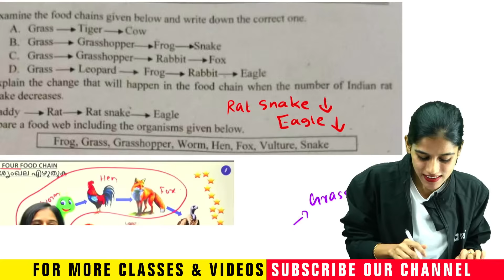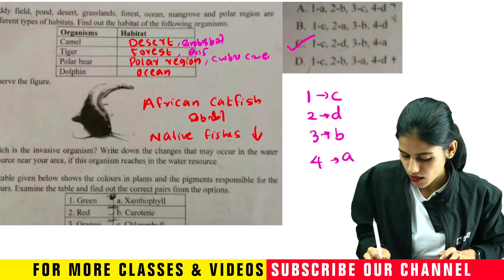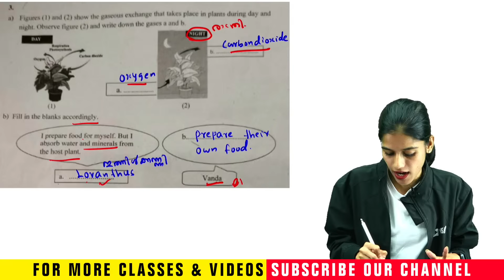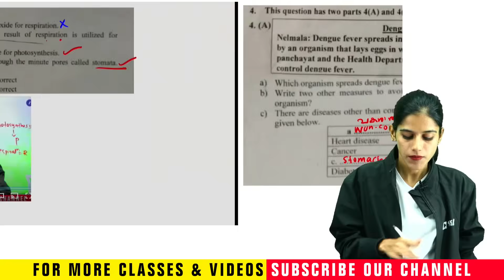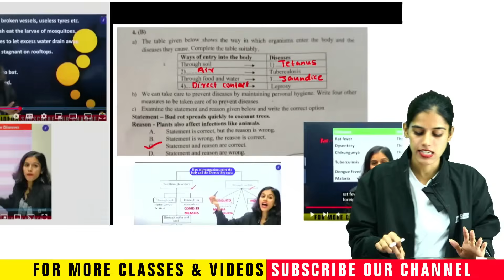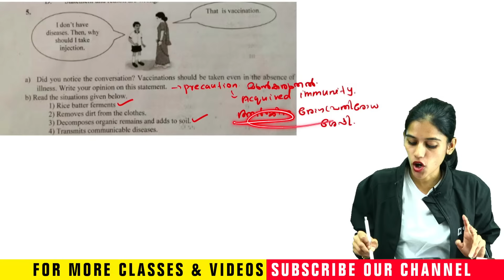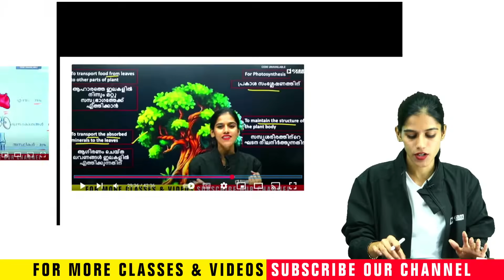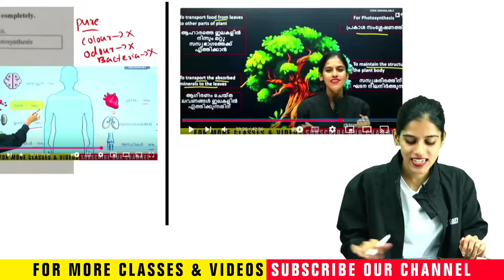Class 5 Basic Science Onam Exam | Answerkey | Exam Winner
Welcome to Exam Winner Class 5, your complete learning partner for Kerala Class 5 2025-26 exam preparation, aligned with the latest SCERT Kerala syllabus. Our engaging and simplified classes cover all Class 5 subjects, including Malayalam, English, Mathematics, EVS, and Hindi. Whether your child needs daily revision support, activity-based learning, chapter-wise walkthroughs, or exam-focused preparation, our platform is the perfect solution for Kerala State Syllabus Class 5 students.

At Exam Winner, we aim to build strong academic foundations through interactive videos, simple explanations, and structured guidance. Our expert teachers make learning enjoyable and effective, preparing children not only for their school exams but also for higher classes. With chapter-wise lessons, worksheet support, textbook walkthroughs, revision classes, and live doubt-clearing sessions, we ensure that every Class 5 student learns with clarity and confidence.